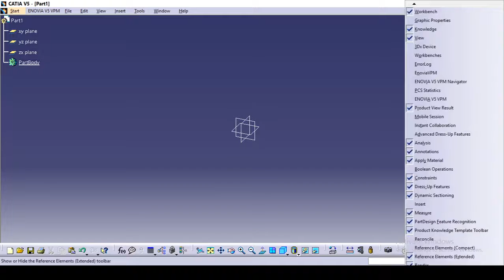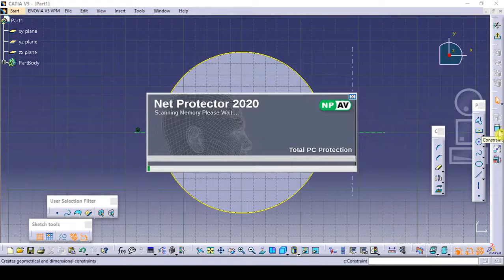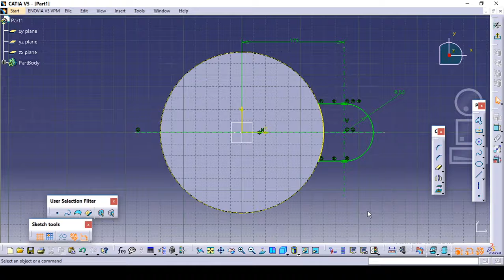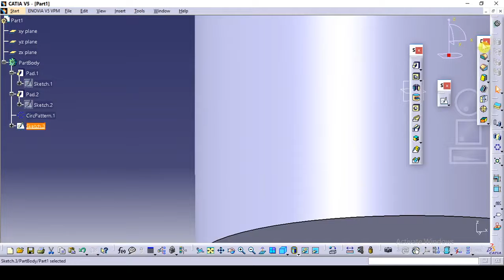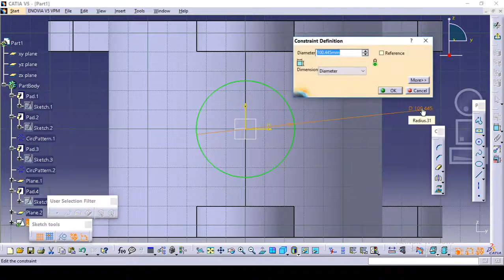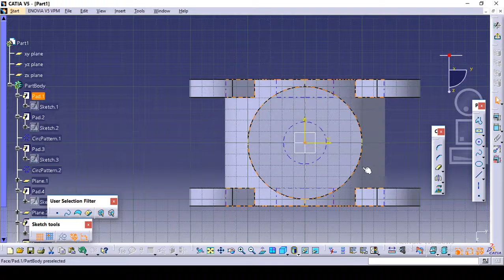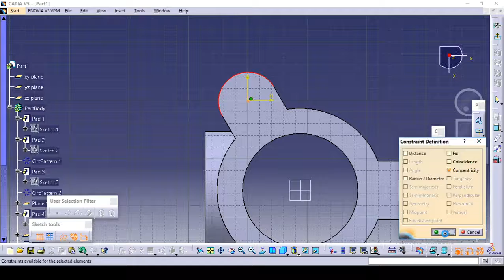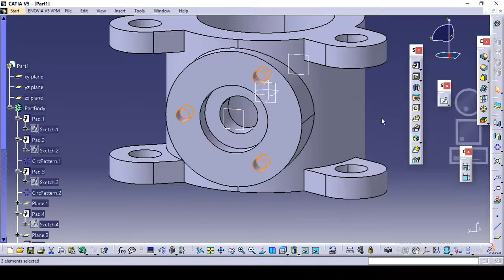CATIA Practical_Part Designing Tutorial_01